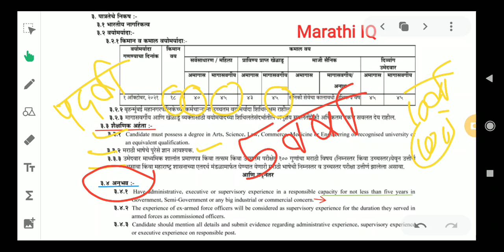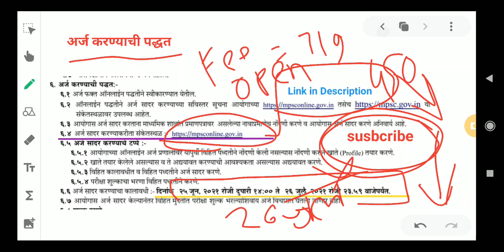MPSC नवीन जाहिरात 2021 | MPSC Notification 2021 | mpsc advertisement 2021 | mpsc jahirat |mspc exam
MPSC आयोगाच्या नवीन जाहिरातीतील पदाच्या पदसंख्या , पात्रता, अर्ज करण्याची पद्धत ,परीक्षेचे स्वरूप,परीक्षेची फी सर्व काही व्हिडिओ मद्ये. 👆👆

🔴MPSC Online Application --

mpsc job vaccancy | mpsc exam update | mspc news todays | mpsc exam preparation | mpsc bmc jobs

how to apply for mpsc post
mpsc new jobs vaccancy
how to fill mpsc online
mpsc application filling
mpsc recruitment details
mpsc advertisement post pdf